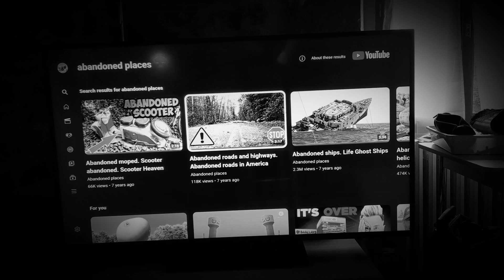20 décembre 2022